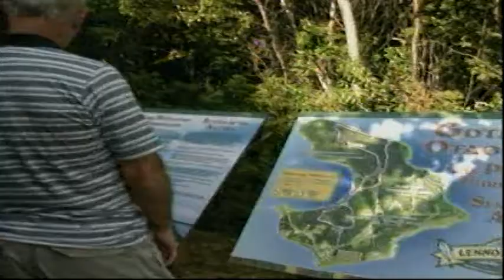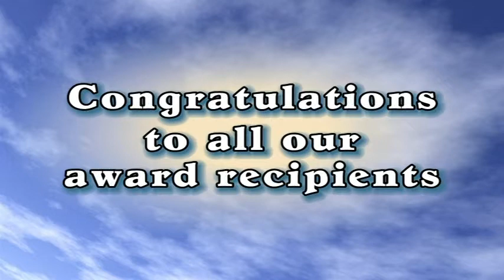PEI Lieutenant Governors Award for Tourism Excellence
The Indian Art & Craft of North America is owned and operated by Doreen and Charlie Sark.  Doreen and Charlie have gathered an extensive collection of local and international arts and crafts.  The store still features local ash splint baskets, beaded jewellery and ceramic figurines and pottery.  There is also a wide selection of moccasins, books, music and carvings.

The Sark family recently received the Lieutenant Governors Award for Tourism Excellence for their contributions to the tourism industry on Prince Edward Island.